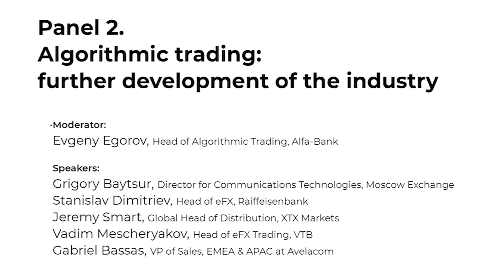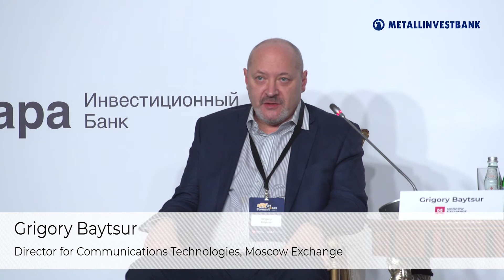Panel 2. Algorithmic trading: further development of the industry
• Banks vs non-bank liquidity providers
• Clouds vs Collocation
• Buy or hire?!
• Big data and AI in algo trading
• Connectivity: dedicated line vs internet

Speakers:
- Grigory Baytsur, Director for Communications Technologies, Moscow Exchange
- Stanislav Dimitriev, Head of eFX, Raiffeisenbank
- Jeremy Smart, Global Head of Distribution, XTX Markets
- Vadim Mescheryakov, Head of eFX Trading, VTB
- Gabriel Bassas, VP of Sales, EMEA & APAC at Avelacom

Moderator: Evgeny Egorov, Head of Algorithmic Trading, Alfa-Bank